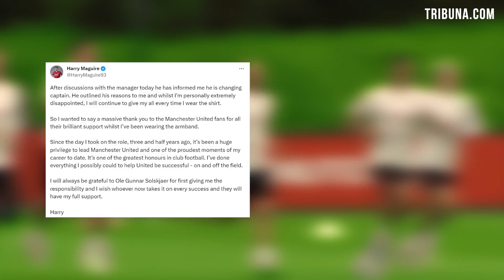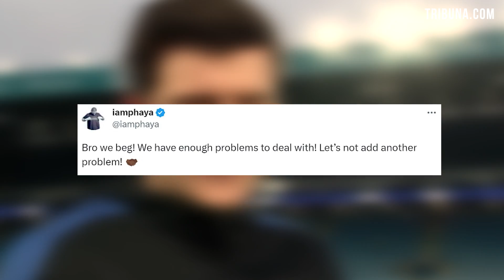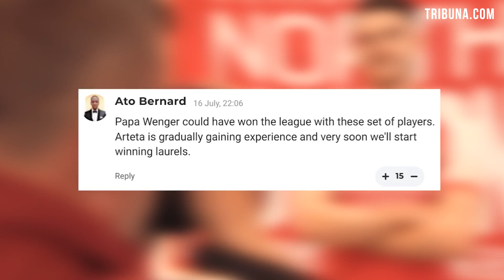🔥 Dele's mom reacts to interview, Chelsea to save 'angry' Maguire & Wenger names PL winner. EPL News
TRIBUNA | Premier League (EPL). Latest football news and transfer rumors today: Dele Alli’s mother reacts to her son’s emotional interview. Arsene Wenger predicts PL 2023-24 winner. Harry Maguire opens up on losing Manchester United captaincy. Chelsea have confirmed the signing of Santos winger Angelo Gabriel. Liverpool and Al Ittihad are discussing key details of Fabinho deal. Romelu Lukaku makes another fanbase hate him. Aaron Ramsey returns to Cardiff City. Harry Kane gives Bayern his word.

00:00 - Premier League (EPL). Latest football news and transfer rumors today
00:17 - Harry Maguire opens up on losing Man United captaincy
01:12 - Fabinho agrees to join Benzema’s club in Saudi Arabia
02:02 - Romelu Lukaku makes another fanbase hate him
02:55 - Harry Kane gives Bayern his word
03:42 - Aaron Ramsey returns to Cardiff City
04:28 - Angelo Gabriel joins Chelsea
05:48 - Arsene Wenger predicts PL 2023-24 winner
06:37 - Dele Alli’s mother reacts to her son’s emotional interview

📌 This video uses photo and video materials: This video uses photo and video materials: Liverpool FC, MUTV, Manchester United, Manchester City, Inter, Tottenham Hotspur, EHC Red Bull München, Cardiff City FC, Chelsea Football Club, Santos Futebol Clube, Arsenal, Al Jazeera English, The Overlap, Photo - Gettyimages. Instagram: romelulukaku, aaronramsey